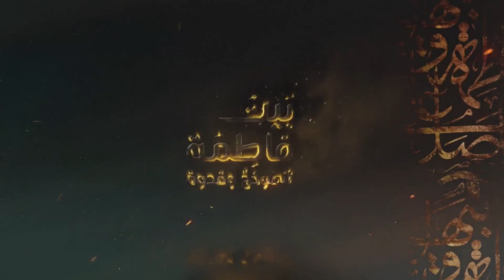نعي السيدة الزهراء (ع) - الشيخ حسين البلادي - الليالي الفاطمية - ليلة 9 جمادى الأولى 1441هـ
الشيخ حسين البلادي  - الليالي الفاطمية - ليلة  9 جمادى الاولى 1441هـ